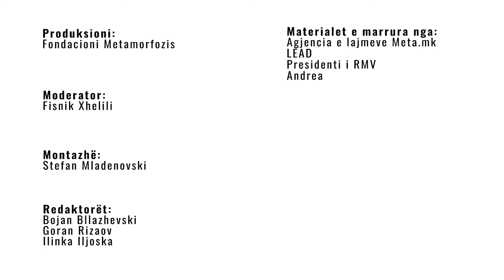⭐SHORTCUT E23 ⭐| Dezinformata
A munden dhe deri në çfarë mase mund të dëmtojnë njerëzit dezinformatat? Cili është roli dhe çfarë në fakt punojnë verifikuesit e lajmeve? ✔️Përgjigjet e këtyre pyetjeve i zbuloni në episodin e parë të rubrikës - PSE (JO)?

📚Në episodin e ri të Shortcut ju informojmë dhe për aplikacionin elektronik me të cilin mund të votoni se cila bashkësi e nxënësve të shkollave të mesme është më e zëshmja dhe më e suksesshmja, si dhe, do të flasim për rastin e Ëmblës së vogël.👧🏻

Mos e humbisni episodin e 23 të "Shortcut"!